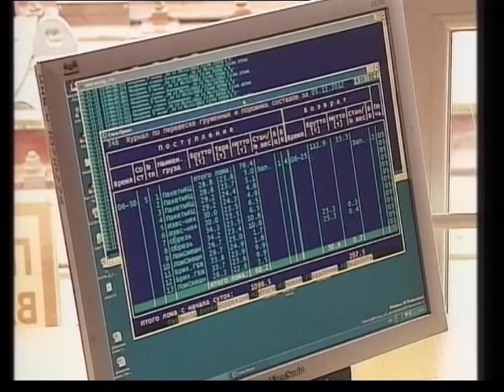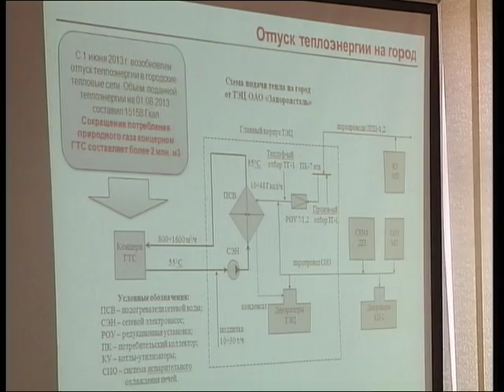Запорожсталь, Энергосбережение, пресс-конференция Ростислава Шурмы.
В первом полугодии 2013 года металлургический комбинат «Запорожсталь» почти на шесть с половиной процентов сократил энергоемкость произведенной металлопродукции. Это стало возможным благодаря внедрению на предприятии комплекса мер по энергосбережению. Кроме того, совместно с региональной властью комбинат возобновляет проект по передаче собственной тепловой энергии для двух районов Запорожья.